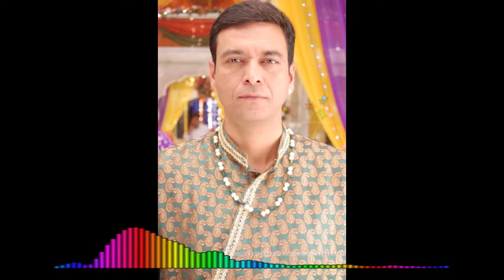Tiggy Project - Satyajit Sharma (Uplifting trance version)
Music producer/composer: Tiggy Project (Ž.K.)
Song name: Satyajit Sharma
Complete author this link: Tiggy Project, (Ž.K.)
Music Genre: Trance, Uplifting Trance